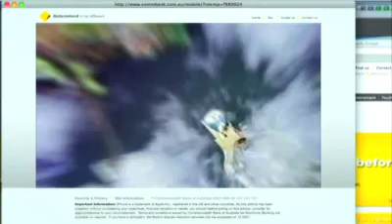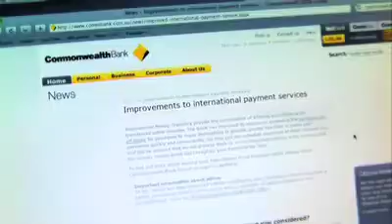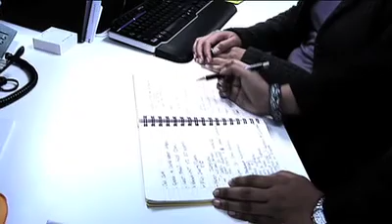Ralph Norris CBA CEO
Ralph Norris CBA CEO talks about careers at the Commonwealth Bank